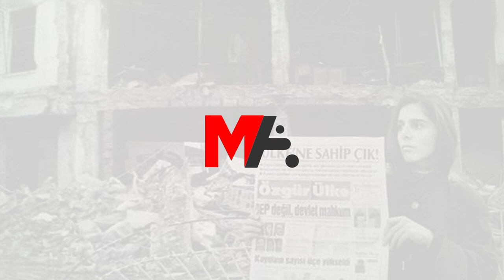ÖZGÜR ÜLKE 29 YIL ÖNCE BOMBALANDI: BU ATEŞ SINIRLARI DA AŞTI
Özgür Ülke Gazetesi’nin bombalanmasından sonra atılan “Bu ateş sizi de yakar!” manşetinin bugün “Bu ateş sınırları da aştı” olarak atılabileceğini söyleyen Hüseyin Aykol, baskı ve saldırılara rağmen Özgür Basın’ın dünya çapında bir güç haline geldiğini söyledi.